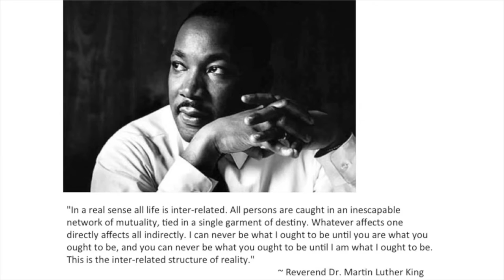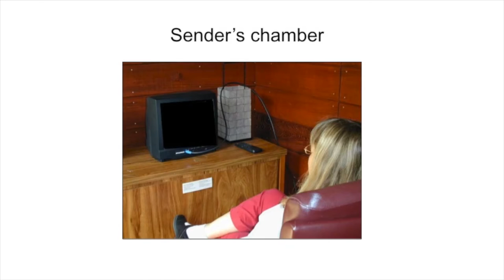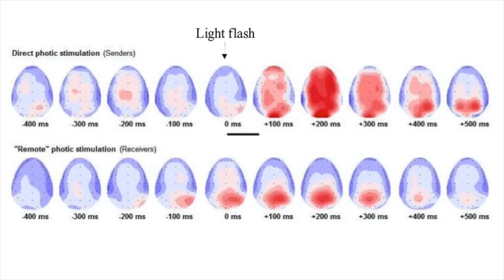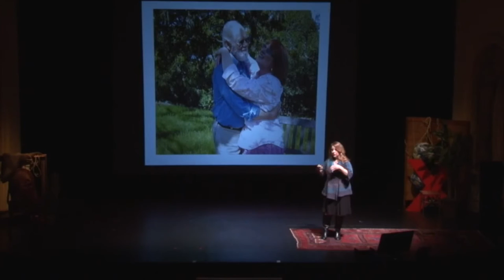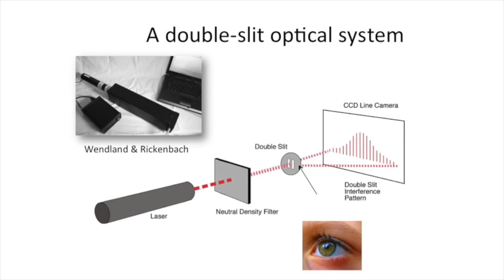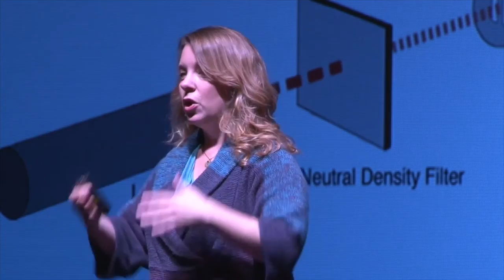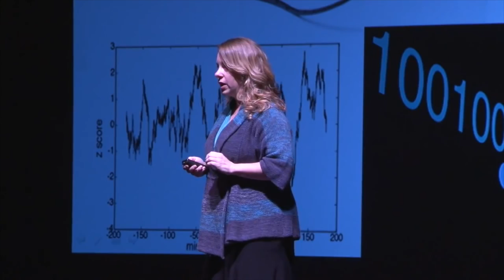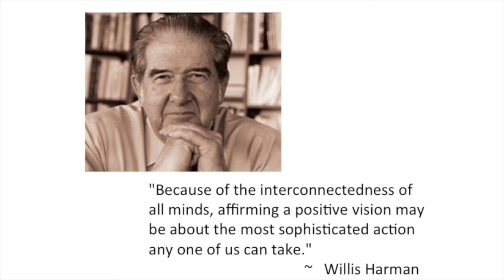TEDx The Science of Interconnectedness: Cassandra Vieten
Cassandra Vieten, PhD, is a licensed clinical psychologist, President and Senior Scientist at the Institute of Noetic Sciences, co-director of the Mind-Body Medicine Research Group at California Pacific Medical Center Research Institute, and co-president of the Institute for Spirituality and Psychology.

Funded by the National Institutes of Health, the State of California, and several private donors and foundations, her research has focused on spirituality and health; development and pilot testing of mindfulness-based approaches to cultivating emotional balance (primarily in the areas of addiction and pregnancy/postpartum well-being); and factors, experiences, and practices involved in psychospiritual transformation to a more meaningful, compassionate, and service-oriented way of life. Her primary interest lies in how psychology, biology, and spirituality interact to affect experience and behavior.

Our exciting e-course dives deeper into a variety of fascinating noetic topics.